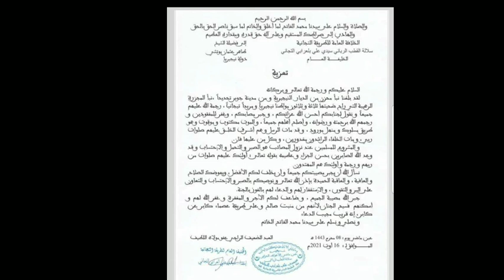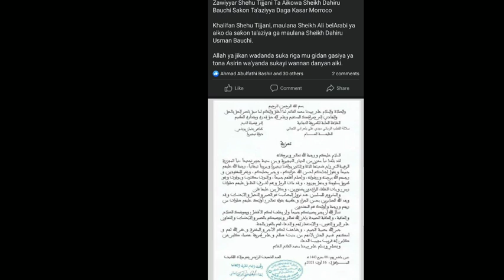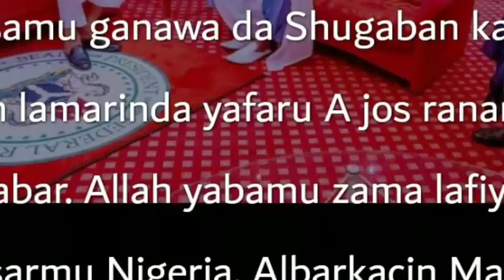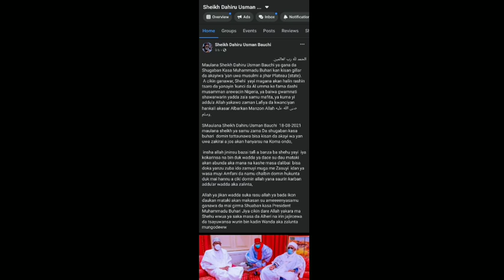Ganawar Shugaban Kasa Da Sheikh Dahiru Bauchi,Ziyarar Kwankwaso Da Yahaya Bello, Moroco Taturo Sako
الحمد لله رب العالمين. Maulana Sheikh Dahiru Usman Bauchi ya gana da Shugaban Kasa Muhammadu Buhari kan kisan gillar da akayiwa 'yan uwa musulmi a jihar Plateau (state).  A cikin ganawar, Shehi  yayi magana akan halin rashin tsaro da yanayin 'kunci da Al umma ke fama dashi musamman arewacin Nigeria, ya baiwa gwamnati shawarwarin yadda za'a samu mafita, ya kuma yi addu'a Allah yakawo zaman Lafiya da kwanciyan hankali akasar Albarkan Manzon Allah صلى الله عليه وسلم.Madugun kwankwasiyya Engr Dr Rabiu Musa kwankwaso Yakaiwa Shugaban Mu Maulanmu Sheikh Dahiru Usman Bauchi R.T.A Ziyarar Ta,aziyyar Yan Uwa Musulmai Da Arna Suka Kashe Batare Da Wani Dalili Ba  19/8/2021 Almahadi Abubakar Umar Attijaniy

Ganawar Shugaban Kasa Muhammadu Buhari  Da Sheikh Dahiru BauchiA villa Abuja, Akan kisan Almajiran shehi na Jos, Ziyarar Sanata Rabiu Musa Kwankwaso Da Gomnan Jahar Kogi Dan Takarar Shugaban kasa 2023 Yahaya Bello, Moroco Taturo Sakodaga khalifan sheikh Ahmad Tijjani na duniya